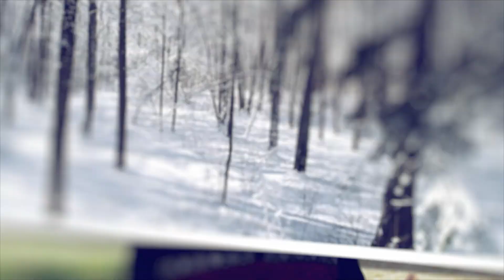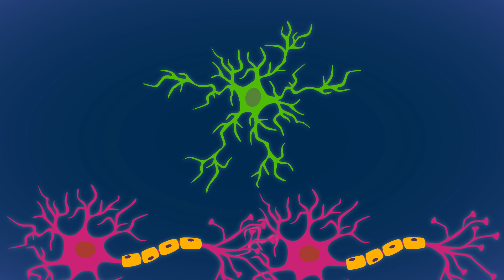Your Brain on Sleep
Why is sleep so important for our brains? Thanks to God's design, our brains have an amazing ability to reset and refresh every night!